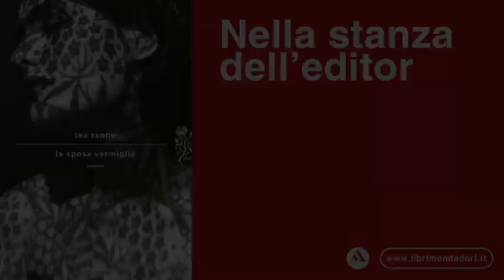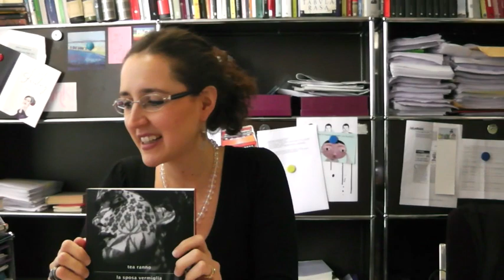Nella stanza dell'editor - Giulia Ichino racconta Tea Ranno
Terza puntata di "Nella stanza dell'editor", in cui Giulia Ichino, editor senior della narrativa italiana, ci racconta il suo romanzo della scrittrice siciiliana Tea Ranno, "La sposa vermiglia"